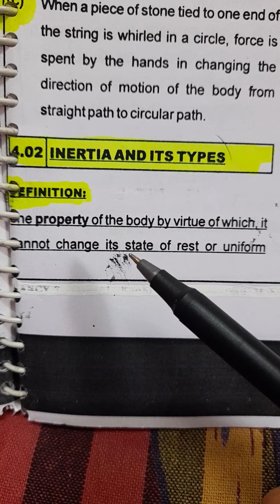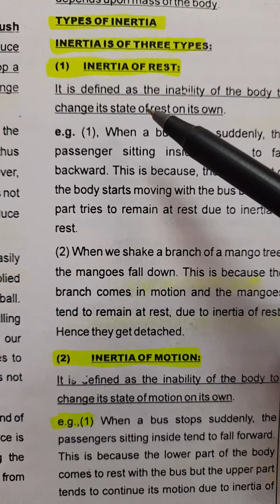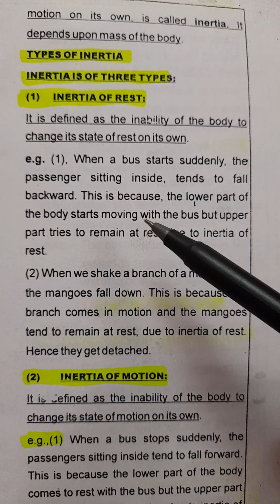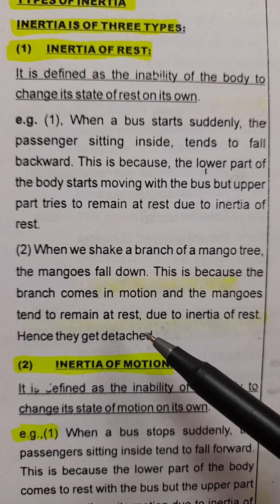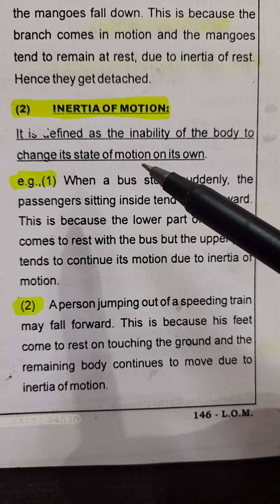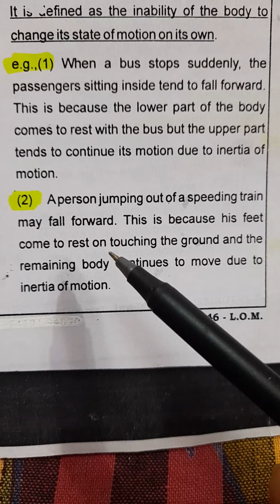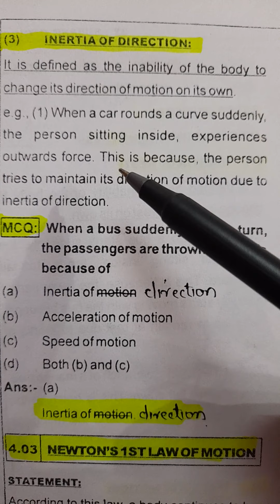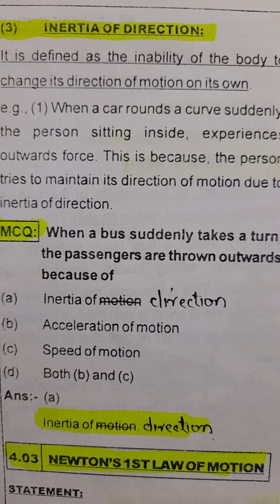Class-11th Physics (Laws of motion)-Inertia and its three types.